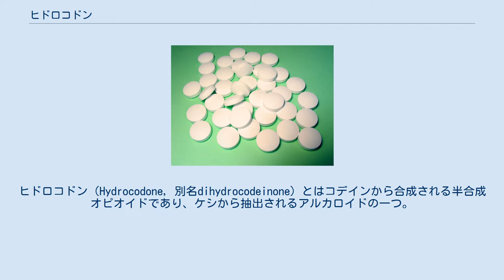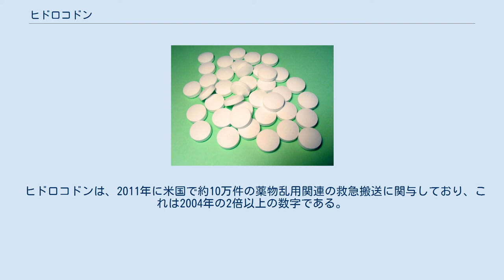ヒドロコドン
ヒドロコドン（Hydrocodone, 別名dihydrocodeinone）とはコデインから合成される半合成オピオイドであり、ケシから抽出されるアルカロイドの一つ。
麻薬性鎮痛薬として、中等～重度の疼痛軽減のために経口投与されるほか、鎮咳剤として一般的には液剤として経口投与される。
 アメリカ合衆国ではアセトアミノフェンとの合剤であるバイコディン（vicodin）が有名。
主に米国内で処方されており、国際麻薬統制委員会は、2007年には世界供給量の99％が米国で消費されたと報告している。
 アヘンを主成分とする事実上の麻薬で非常に依存性が強く、米国内では深刻な社会問題となっている。
2018年現在、日本では承認されていない。
 鎮痛剤として中等度から重度の痛みの緩和、もしくは鎮咳薬として使用されている 。
 オキシコドンとの力価を比較したある研究では、オキシコドンと同程度の瞳孔収縮を達成するためには、50％多くヒドロコドン投与が必要だと分かった。
研究者らはこれを、オキシコドンはヒドロコドンより約50％強力であると解釈している。
しかし救命救急部門における骨折患者を対象とした研究では、どちらの薬剤も同等量で同程度の疼痛緩和が得られるとし、この目的の疼痛管理に使用された場合にはほとんど差がないことが判明している いくつかの文献では、ヒドロコドンの鎮痛作用は20-30分で始まり、約4-8時間持続すると記している。
 メーカー公表データでは、作用開始は約10-30分であり、持続時間は約4-6時間である。
推奨投与間隔は4–6時間である。
 ヒドロコドンは身体的依存および精神的依存を引き起こし、嗜癖を形成しうる。
その乱用形態はモルヒネに似ており、オキシコドンには似ていない。
 米国政府は2014年にヒドロコドンの処方規則を厳格化し、規制物質法のスケジュールIIIからスケジュールIIに変更した。
 ヒドロコドンは、2011年に米国で約10万件の薬物乱用関連の救急搬送に関与しており、これは2004年の2倍以上の数字である。
 アメリカでは『Dr.HOUSE』など、テレビドラマ等においてバイコディンがしばしば扱われている。